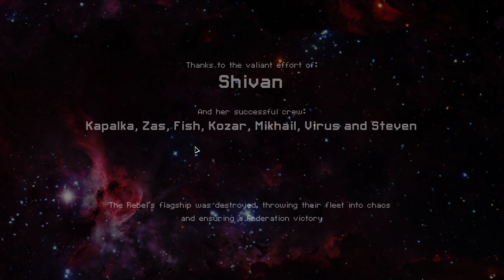FTL Rock B. Rebel Flagship 0dmg, Hard mode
FTL Faster Than Light Rock B The Shivan against the Rebel Flagship defeated on Hard mode without taking a single point of damage.